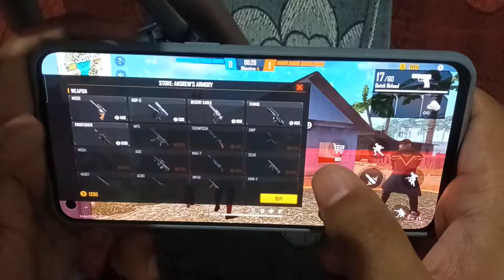Realme GT Master Edition Free Fire Handcam Gameplay | Gaming Pro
DEVICE📱- Realme GT ME
RAM - 6GB

realme gt master edition free fire gameplay handcam

realme gt master edition free fire battery drain test,